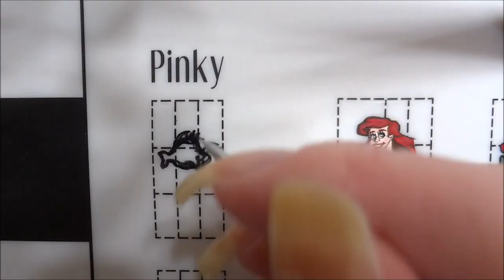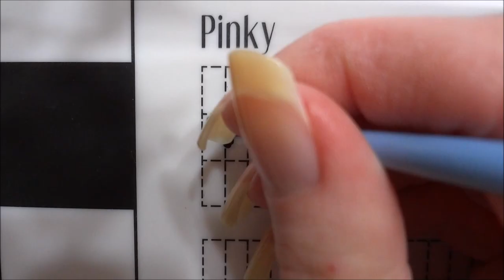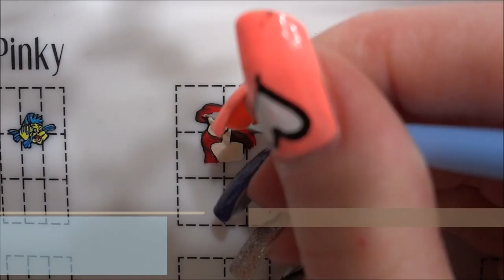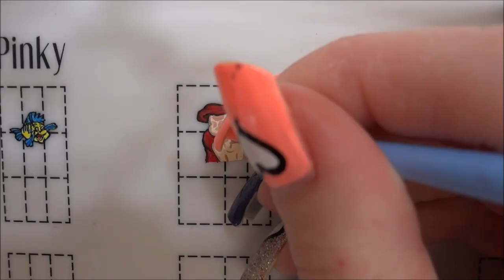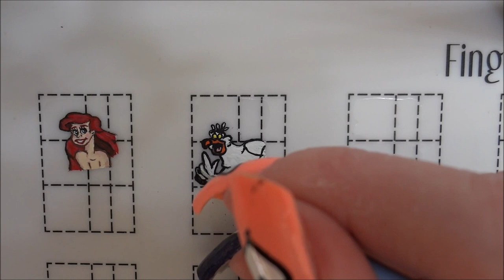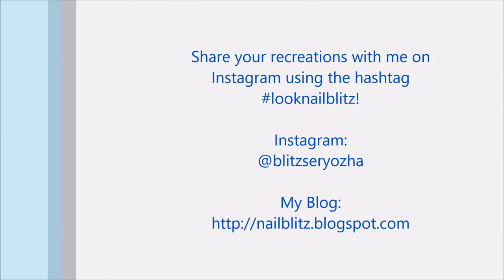Disney's The Little Mermaid DIY Nail Art Tutorial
I painted these Little Mermaid nails - featuring Flounder, Ariel, Scuttle, and Sebastian - for my mom when we went to Disney World!

Products Used:
- Base Coat - Zoya Anchor
- Blue - Zoya Bay
- Green - Zoya Cece
- Purple - Zoya Stevie
- Topcoat - Zoya Armor
- Acrylic Paint
- Silicone Mat - Bliss Kiss Simply Neat Miracle Mat
- Winstonia "Something Blue" Nail Art Brushes